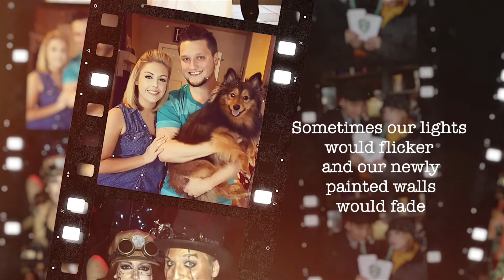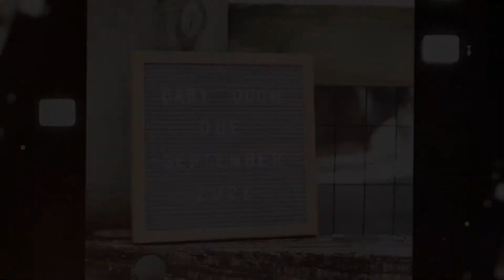“What A Time It’s Been” by Chelsie Odom (Chelsie Boyd)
Written and Performed by Chelsie Odom
Produced by Stephen Odom
Guitar by Mike McAdoo
Video by Stephen Odom